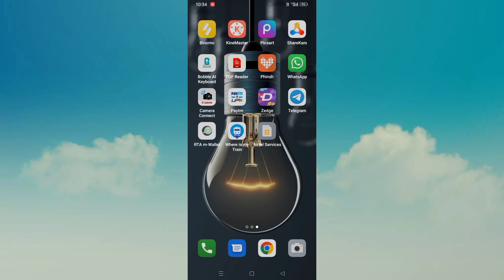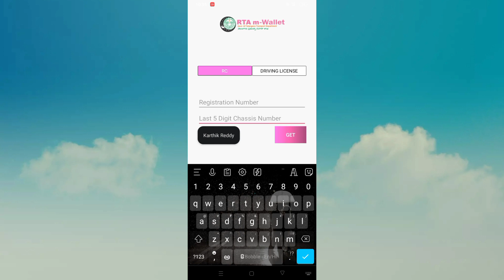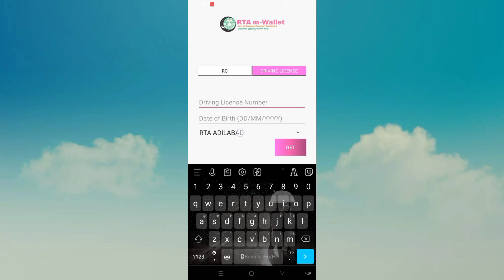How to Download Driving Licence In Telugu in Mobile || Download driving licence online in Telugu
How to Download Driving Licence In Telugu || Download driving licence online in Telugu